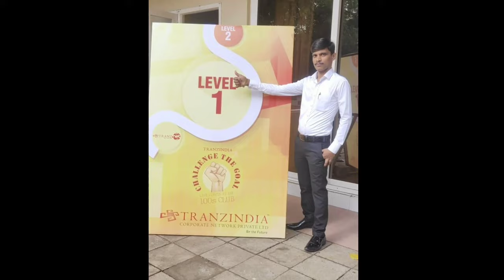MY ACHIEVEMENTS PHOTOS 🔥🔝🔜💯💯👍